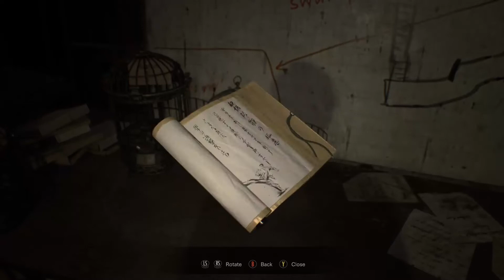Resident Evil VII 100% Playthrough Part 8